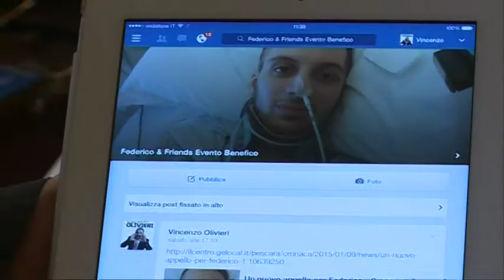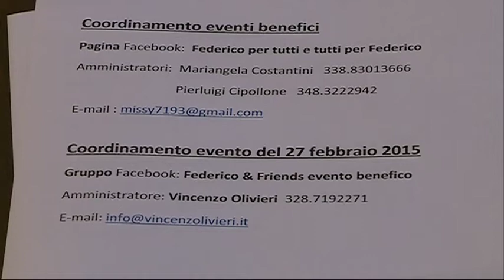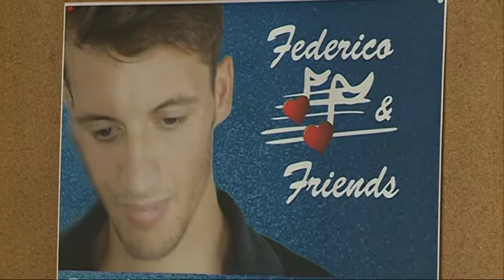Olivieri per Federico Cetrullo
Il 27 febbraio al Palaelettra di Pescara si terrà un evento di beneficenza per Federico Cetrullo, il ragazzo rimasto immobilizzato a seguito di un incidente stradale